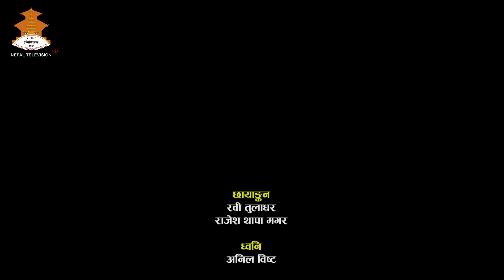Sangharsha: Chanda Chaudhary, Minister, Women, Children, and Senior Citizens मन्त्री चन्दा चौधरी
GUEST: Chanda Chaudhary, Minister, Women, Children, and Senior Citizens
HOST: AARTI CHATAUT